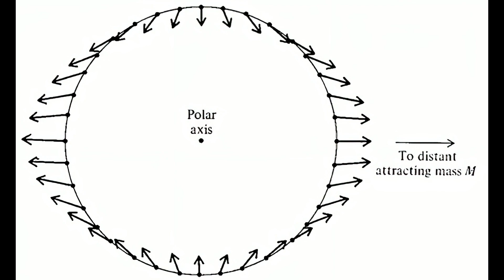Sci Fi Short: Neutron Star By Larry Niven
A recap of Larry Niven's Short Story
Neutron Star